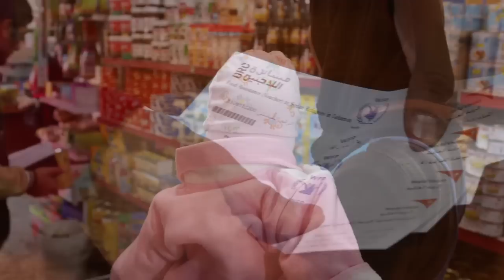Images Tell The Story Of Refugees From Syria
WFP Video Producer Marco Frattini tells the story of refugees from Syria he met during a recent trip to Lebanon through a series of haunting images of their lives away from home.